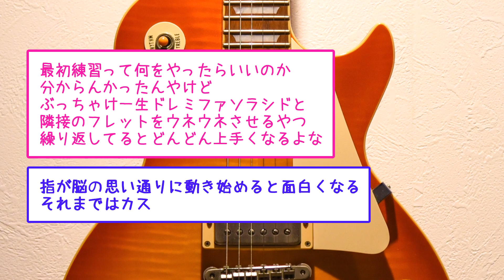ギターが流行らない理由、判明してしまうｗｗｗｗｗ【5ch音楽スレ】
ギターを始めても続けていくのはなかなか難しいものです
今回のスレのイッチさんはギターを始めて3ヶ月たったようですが…

なんJ・なんGなどの音楽スレを紹介しています

当チャンネルでは5chスレッド内容を元にして、文字だけでは伝わりにくい部分に画像・音声・独自の解説などを用いて、オリジナルコンテンツを作成しています。
この動画はアーティストや所属先、特定の個人の誹謗中傷を目的として作成をしておりません。
※正式にAquesTalk使用ライセンスを取得し配信しております。